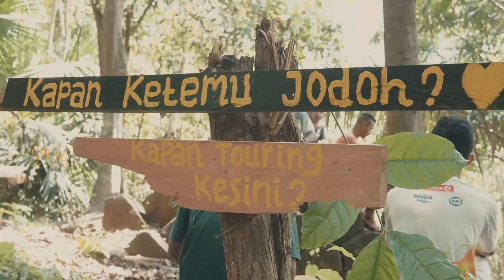Tempat Wisata di Manggarai Barat II Desa Wisata II Labuan Bajo II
Hai Sob "
Salam Sehat selalu, ini merupakan video beberapa lokasi wisata yang patut dikunjungi di beberapa kecamatan  Kabupaten Manggarai Barat, diantaranya ada desa wisata dengan keindahan alam serta spot wisata air terjun

selamat menikmati